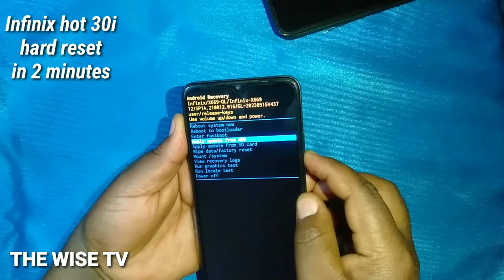INFINIX HOT 30i hard reset latest update all ways not possible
Hello all.
Here is the link to see how to bypass FRP or Google account of DOCOMO MONO MO-01J